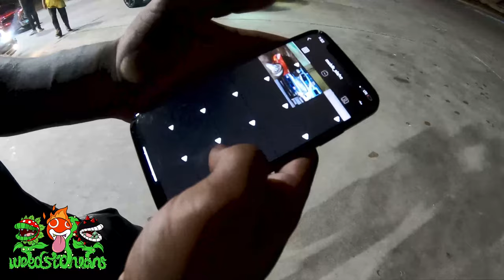Sauce bhrazy x crash tsf official sauce Sunday vlog weedstonians 📺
Sauce Sunday was a movie couldn’t get all the footage it was cut short due to yeekie yeekie yeekie

Instergram @weedstonians